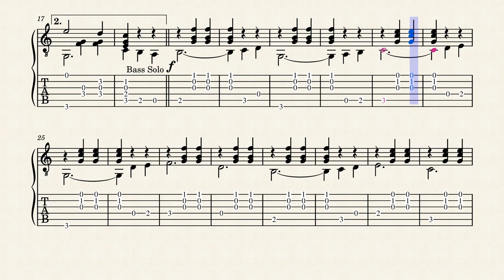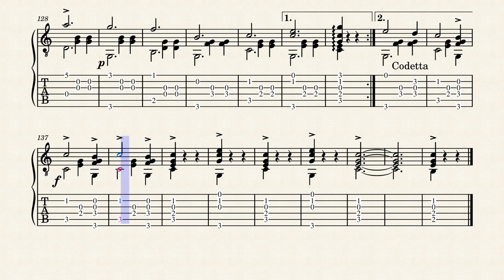Sweet Whispers – William Foden (1860 - 1947) - Tablature